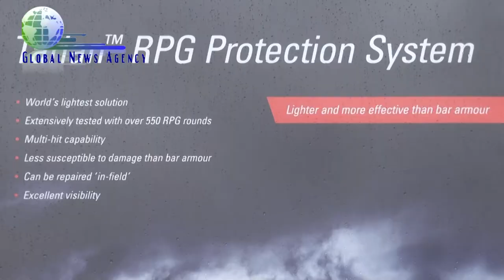British Defence Technology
British Defence Technology on show in London : The latest in defence technology was showcased to mark National Science and Engineering Week. Armoured netting that catches rocket-propelled grenades, a monocle that helps helicopter pilots land safely in low visibility, autonomous ground vehicles, and clothing that acts as a battery will all be on display. The event gave insight into current technology being deployed in support of UK Armed Forces. We also looked at scientific innovations which could one day add to the current impressive range of tools which give military personnel a battle-winning edge.

Global News Agency
Cooperates with journalists and News Agencies Worldwide.
Skype: globalnewsuk